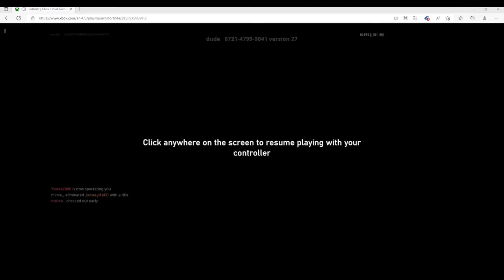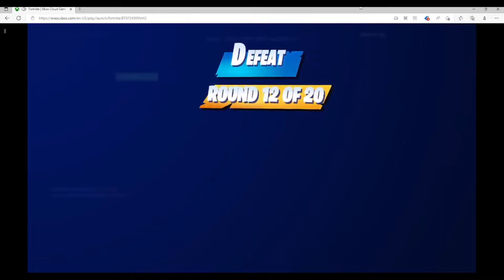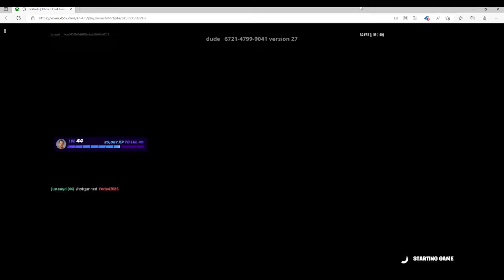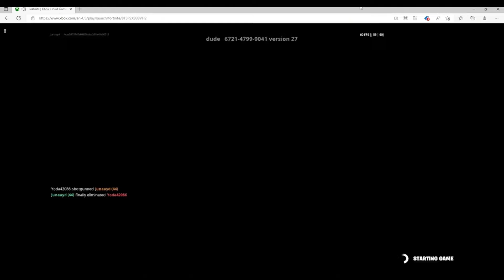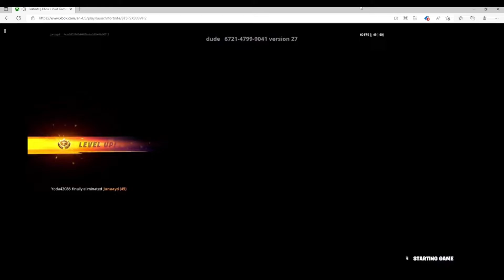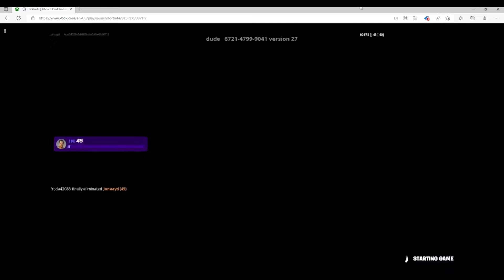Fortnite XCloud Gameplay | BOX PVP 2022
just a video made for fun on Xbox Cloud Gaming